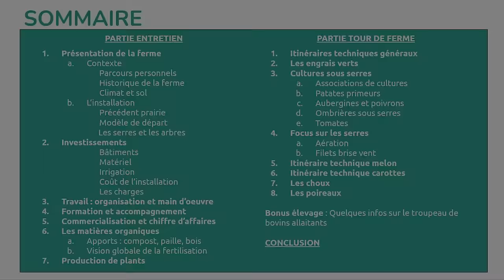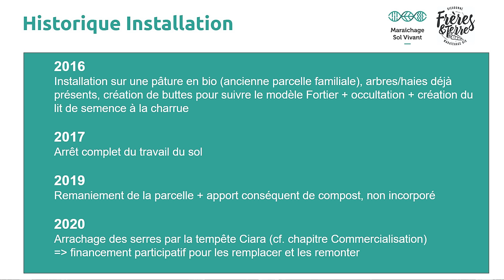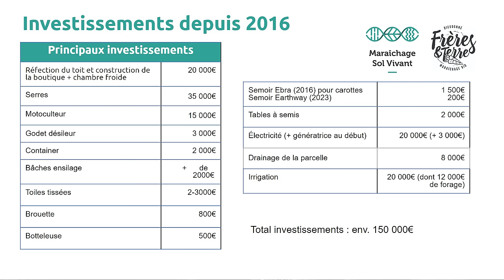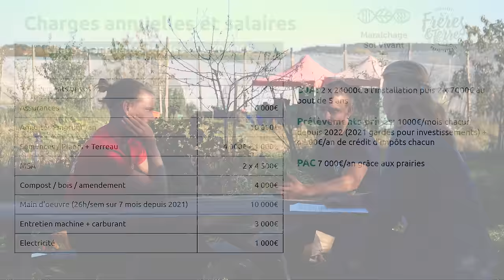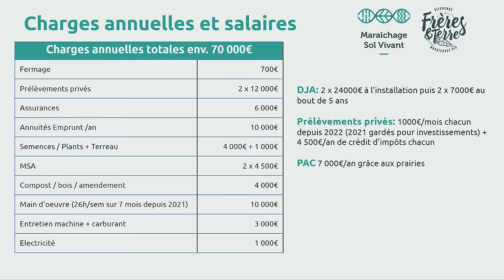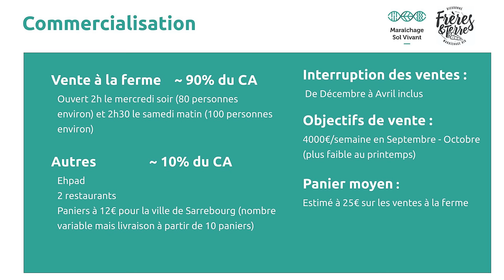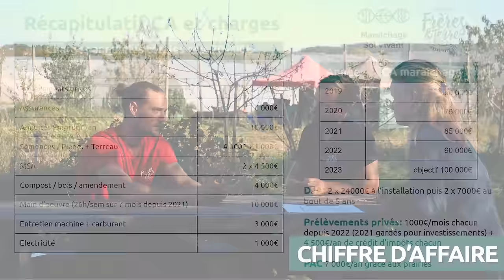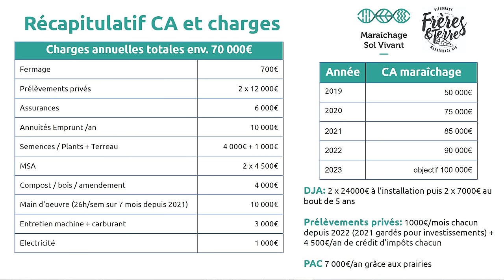Vente à la ferme: 80000€ de CA sur 7 mois - Portrait de ferme MSV : GAEC Frères et Terre (57) - 2023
Porté par l'association MSV National, ce projet est uniquement financé par vos dons, issus d'une première campagne de levée de fond : Merci à tous !!!
Pour que plus de vidéos de ce genre soient produites, n'hésitez pas à nous soutenir via HelloAsso et à partager autour de vous !!

Cette vidéo est réalisée grâce à la participation généreuse de notre partenaire Ver de Terre Production. Merci Pablo et Audrey pour vos talents et votre patience !
Date du tournage : 26/09/2023

Pour retrouver les légumes du GAEC Frères et Terre et découvrir leurs belles photos

00:00:00 Introduction
00:00:11 Sommaire

ENTRETIEN
00:00:24 - Présentation de la ferme
       00:00:37 Contexte
       00:07:35 L’installation
00:22:23 - Investissements
00:44:06 - Travail : organisation et main d’œuvre
00:52:38 - Formation et accompagnement
00:58:02 - Commercialisation et CA
01:06:30 - Les matières organiques : compost, paille, bois
00:19:13 - Fertilisation
01:24:16 - Production de plants

PARTIE TOUR DE FERME
01:26:10 - Itinéraires techniques généraux
01:37:09 - Les engrais verts
01:40:16 - Cultures sous serres
       01:40:17 - Associations de cultures
       01:42:56 - Patates primeurs
       01:45:45 - Aubergines et poivrons
       01:49:25 - Ombrières sous serres
       01:50:11 - Tomates
       01:59:58 - Focus sur les serres (Aération, Filets brise vent)
02:03:17 - Melons
02:04:36 - Carottes
02:08:43 - Choux
02:10:46 - Poireaux

02:16:29 - Bonus élevage
02:20:22 - CONCLUSION

DIAPO RECAP
00:14:31 - Historique installation
00:39:07 - Investissements
01:01:19 - Commercialisation
01:02:56 - Chiffre d'affaires et charges